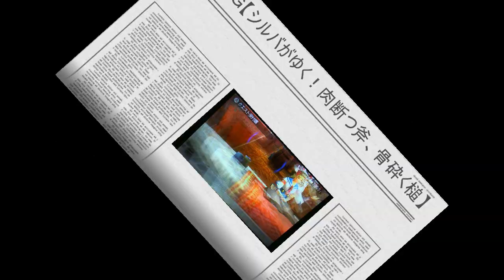MH3G【シルバがゆく！肉断つ斧、骨砕く槌】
5針も0ダメをクリア目前でパー(。♋‸♋｡)ｳﾙｳﾙ

【次回】粉骨砕竜　☞立ち回り解説してます。投稿は23日